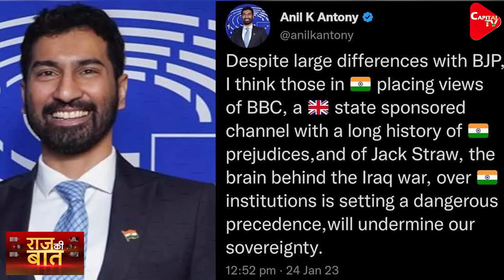AK Antony's Son Anil Quits Congress To Join BJP | Rajeev Kumar | Capital TV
A day after opposing the two-part BBC documentary on PM Modi, former Kerala Chief Minister AK Antony's son Anil has resigned from all Congress roles.